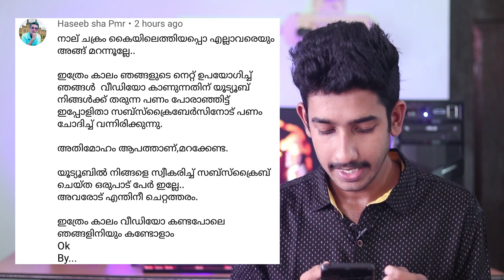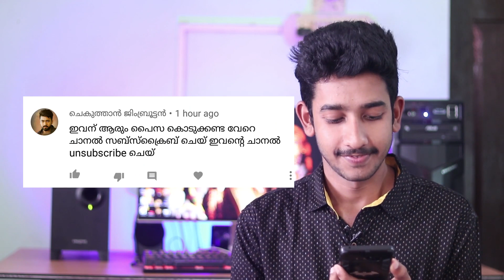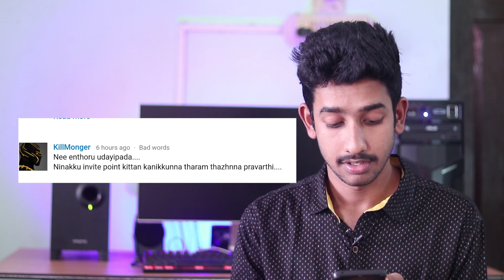Responding To Mean Comments ! | എനിക്ക് വയ്യ മതി ആയി !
Earn Unlimted PayTM Cash from IPL 2018 with this Secret App